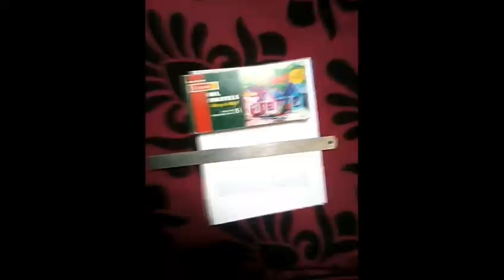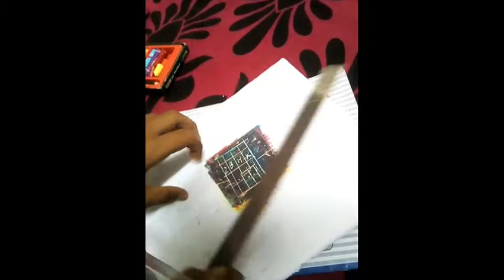Oil pastel drawing | building | by Nakul technology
Hey hello welcome I posted this video after a long time .

NakulMinati